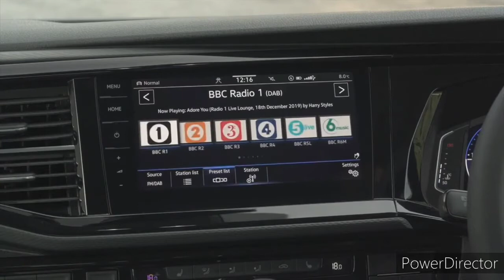2020 VW Caravelle - Volkswagen commercial Vehicles ll Moi Tv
2020 VW Caravelle - Volkswagen commercial Vehicles ll Moi Tv

Whether your transporting Vip's shuttling airport arrivals or ferrying families for christmas, there is a wide range of seat configuration, storage areas and electronics features to make the caravelle your perfect partner. And it's one of just a few vehicles which can accommodate up to seven people plus their luggage.